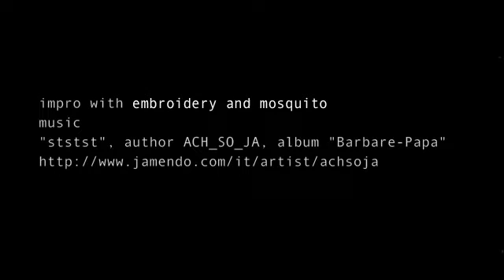Impro with embroidery and mosquito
music
"ststst", author ACH_SO_JA, album "Barbare-Papa"